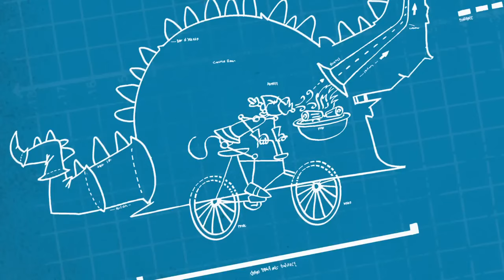Caballeros armadura rosa |La Pantera Rosa y sus amigos/Knights in Pink Armor |Pink Panther and Pals.